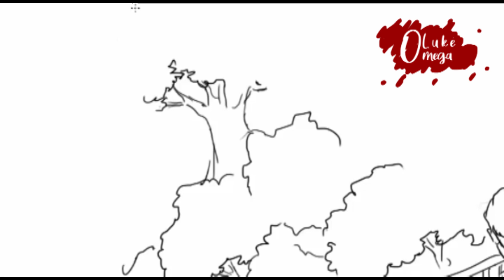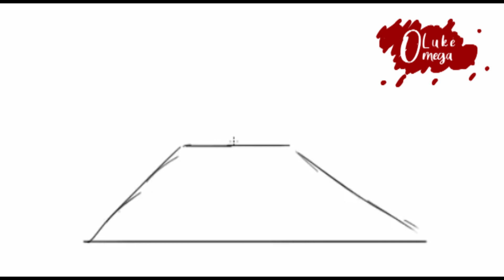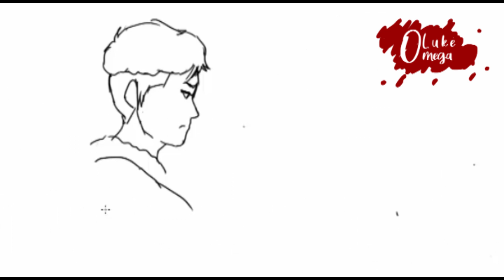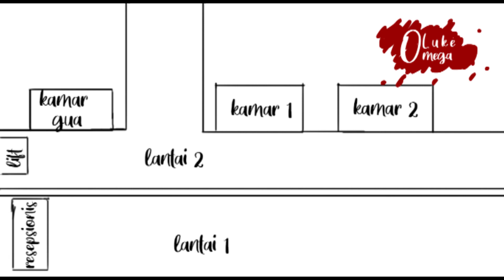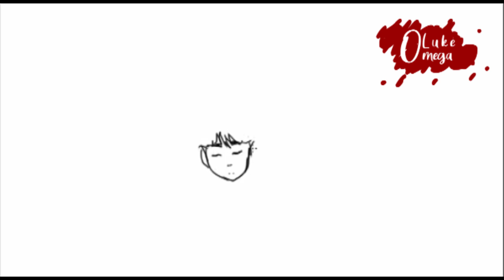kartun hantu - Hotel Angker Bali - Bali horror hotel animation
kartun hantu - Hotel Angker Bali
kartun hantu tentang pengalaman pribadi ketika ada di hotel angker
supaya gw bisa ttep berkarya bikin konten yang lebih baik lagi